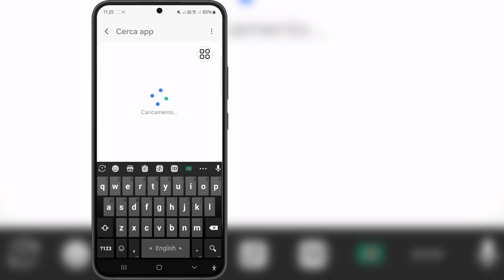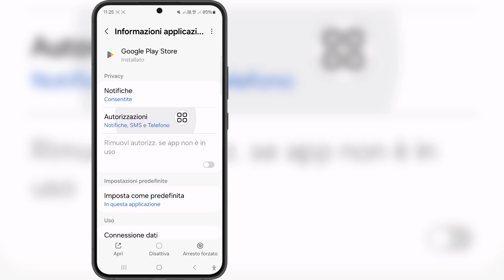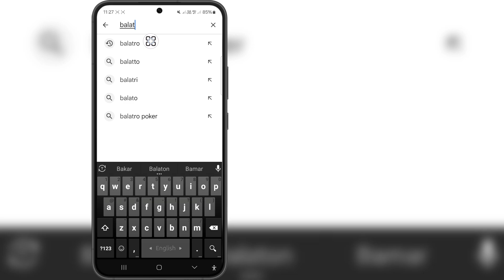Correggi l'errore "Transazione Google Play Store rifiutata" [OR-FGEMF-20]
| Transazione Play Store rifiutata

Se stai cercando un video su Correggi l'errore "Transazione Google Play Store rifiutata" [OR-FGEMF-20]
| Transazione Play Store rifiutata, eccolo!

In questo video ti mostrerò Correggi l'errore "Transazione Google Play Store rifiutata" [OR-FGEMF-20]
| Transazione Play Store rifiutata. Assicurati di guardare il video fino alla fine. Imparerai Correggi l'errore "Transazione Google Play Store rifiutata" [OR-FGEMF-20]
| Transazione Play Store rifiutata. È facile e semplice da fare dal tuo telefono.